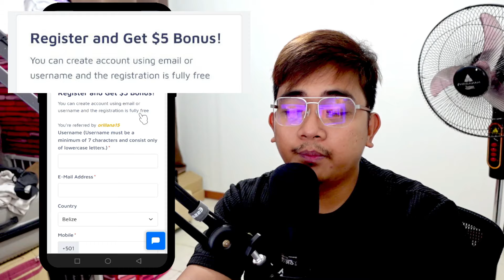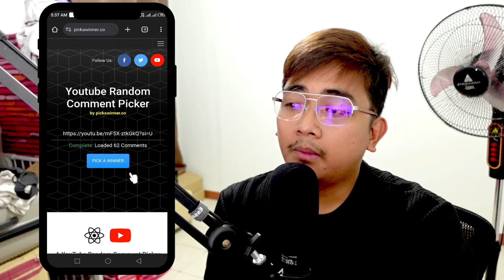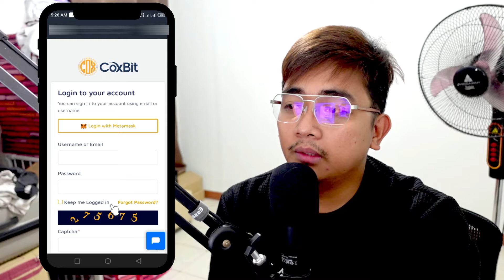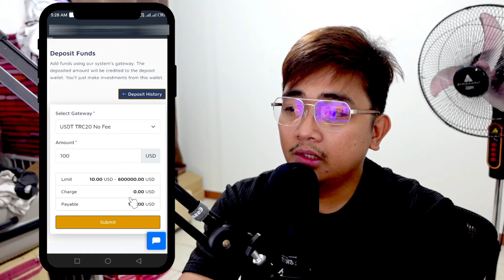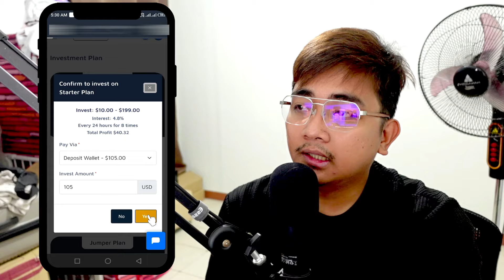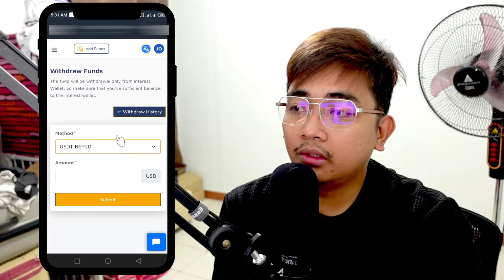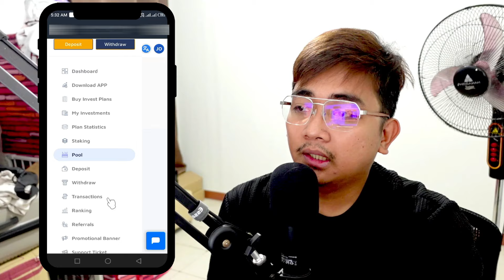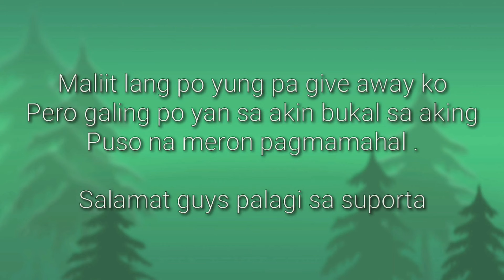LIBRENG GCASH P250 RECEIVED AGAD FROM THIS APP 100% FREE GCASH PAANO KUMITA NG PERA SA GCASH NGAYON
👉app.coxbit.app
👉socials.coxbit.app

Julius,
Julius Vlogs,
Julius Orillana,
philippinestodayapp
philippinestodayapp2024
legitpayingapps
earnmoneyonline
makingmoneyonline
gcashearnmoney
freegcashmoney
freegcashmoneyonline
howtobindgcashnumber
freeearningapp
freeearnmoney
howtoearngcash2024
howtoearnmoneywithgcash2024
gcashlivewithdrawal
gcashapp2023
panokumitasagcash
librengperasagcash
freegcashsaapplicationnato
GCASH
LEGIT APP